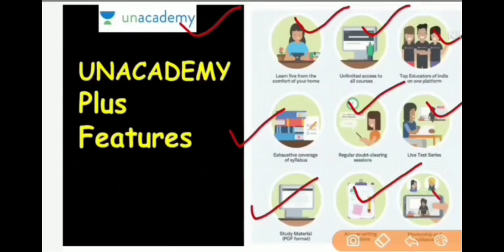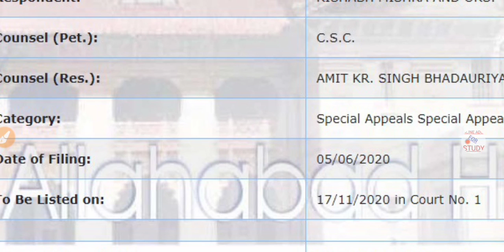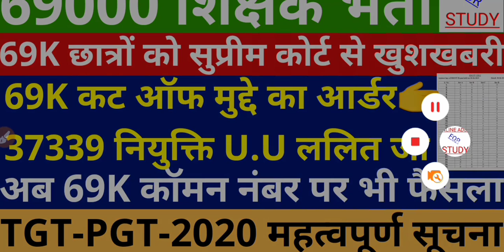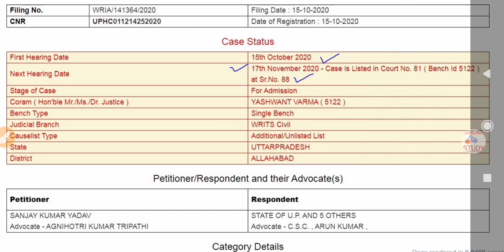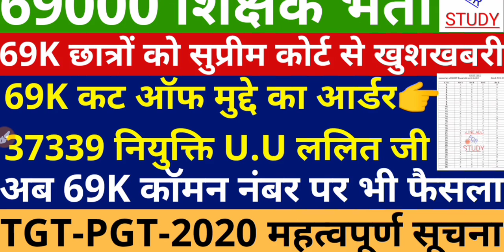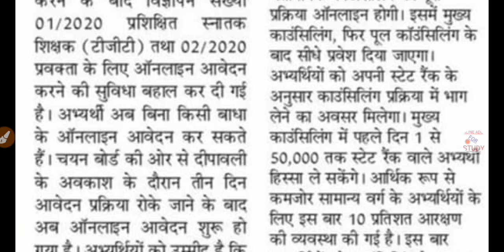Revised Answer Key 69000 | Counseling Merit List | TGT-PGT Vacancy 2020 | Teacher Vacancy IN UP 2020